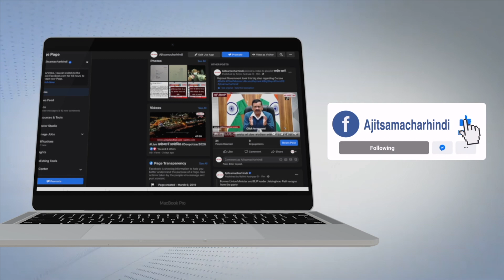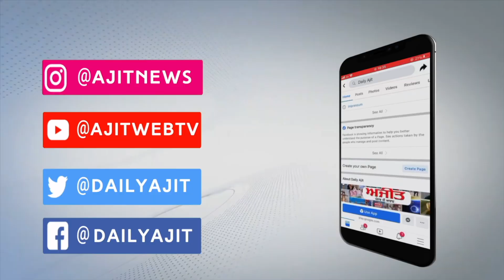ਫ਼ਿਰ ਸੁਰਖ਼ੀਆਂ 'ਚ ਆਈ ਨਾਭਾ ਦੀ ਜ਼ੇਲ੍ਹ